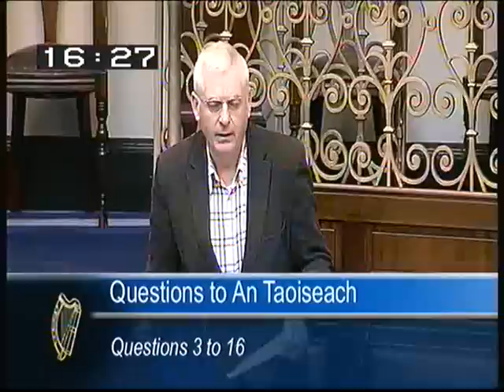Joe Higgins challenges Taoiseach on Ireland as a tax haven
Joe Higgins, Socialist Party TD for Dublin West, challenges Taoiseach Enda Kenny TD on Ireland being used as a tax haven for multinational companies.